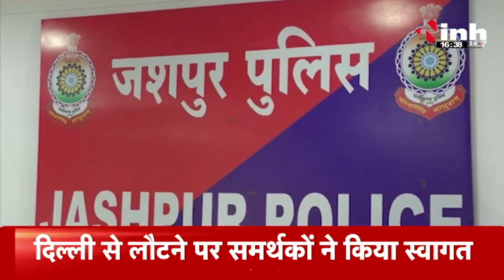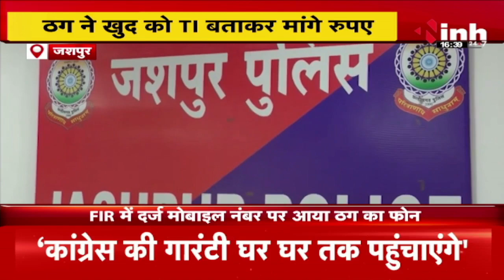ठगी का नया तरीका | ठग ने खुद को TI बताकर मांगे रुपए | Jashpur Crime News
INH, ठगी का नया तरीका | ठग ने खुद को TI बताकर मांगे रुपए | Jashpur Crime News

Incoming Search Terms: